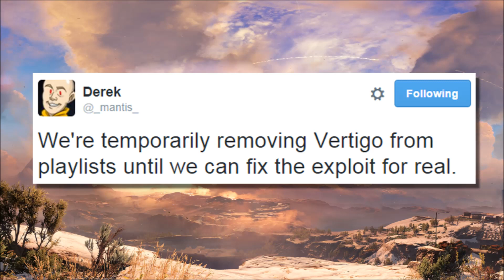Destiny - IMPROVED NIGHTFALL LOOT!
Improved Nightfall Loot from Destiny's latest Game Update!